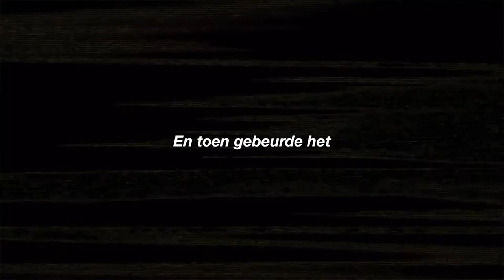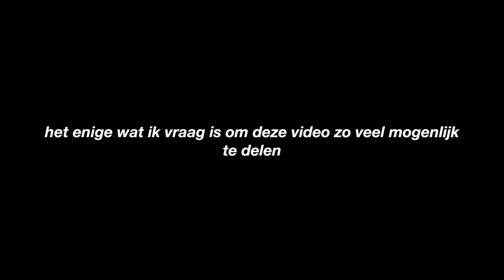SELF LOVE (short movie) | Merrylou damian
Selflove: EEN filmpje gemaakt met liefde met als doel miskramen bespreekbaar te maken!

Laten we samen miskramen bespreekbaar maken!

     Dins-Vrij om 18:30

✔︎ Voorstellen
Neem gezellig een kijkje in het leven van een vegan huismoeder die gezond zijn en zelfliefde hoog in het fabel heeft staan!!

Oh ja.

✔︎ Video Info
Vandaag weer een nieuwe video
Mijn video gaat vandaag over Self love

Zelfliefde het woord op zich zegt niet zo heel veel.
Verlies doet pijn
Liefde voelt goed het voedt onze ziel en maakt ons bewust van het nu

Liefde voor jezelf voor de sterke vrouw die jij bent ook al voelt het niet altijd zo
Liefde zit om je heen als je maar toelaat om het te zien…

Het verlies doet pijn maar eeuwig leven met verlies is veel pijnlijker.
Geniet van je leven het is er maar 1

Leer van jezelf houden zoals jij bent je kan er niks aan doen het is uit onze macht.

Wees niet boos maar lief, sterk & positief

Wees lief voor jezelf en liefde vindt zijn weg terug naar jouw hart

Leer van jezelf houden zodat je hoofd weer 1 wordt met je lichaam

Alleen jij hebt deze macht over jouw leven jij vult het in!

Heel veel sterkte en heel veel liefde

Merrylou damian